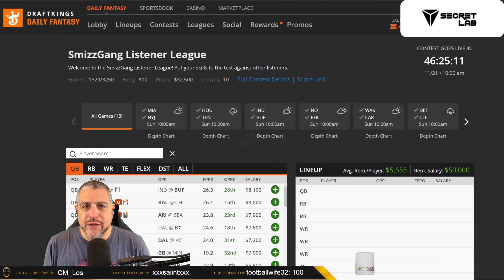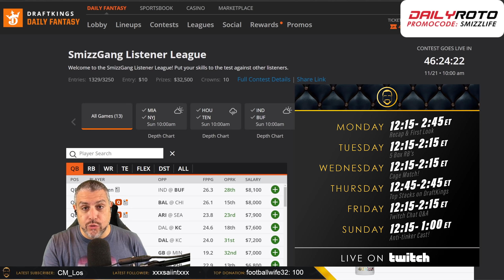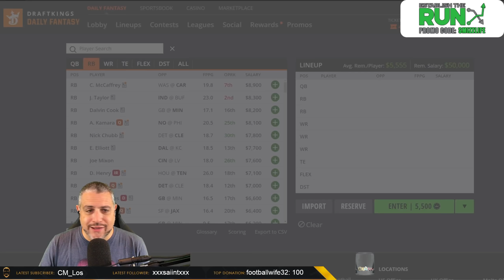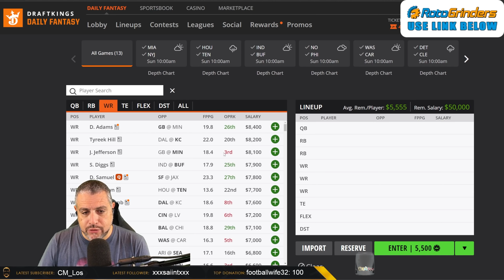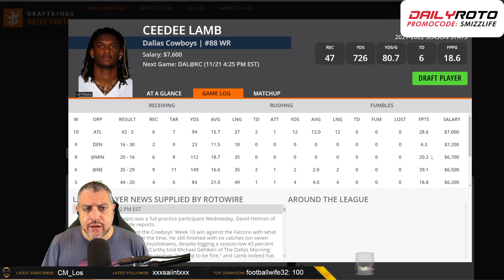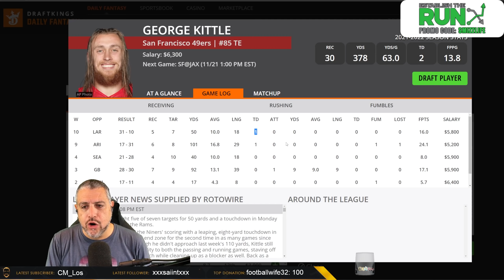TOP FIVE UNDER 5% | DRAFTKINGS WEEK 11 NFL DFS GPP STRATEGY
Here are five players projected to be under 5% in the DraftKings Millionaire Maker in Week 11 NFL DFS . Come join us on Sunday morning 45 minutes before kickoff for the Anti-Tinkercast ! and join the Listener League

~~DISCOUNTS~~

Use this link to sign up for a new membership on RotoGrinders by using this

 al smizzle draftkings week 11 nfl dfs dfs nfl dfs picks draftkings lineup
 establish the run nfl dfs week 11 dfs week 11 draftkings today draftkings picks
 al zeidenfeld draftkings 2021